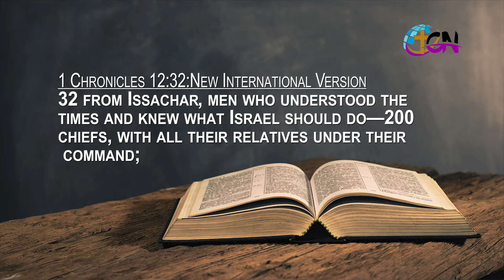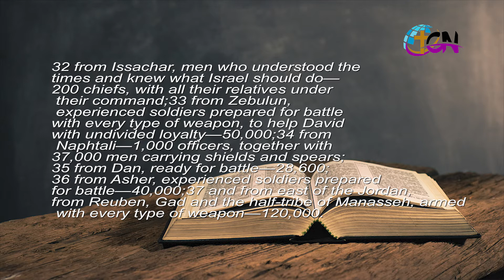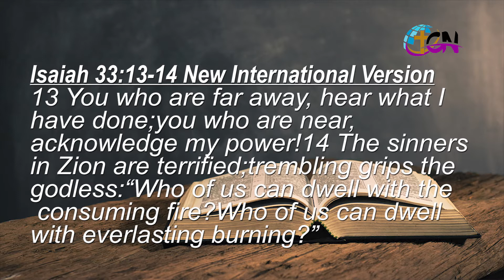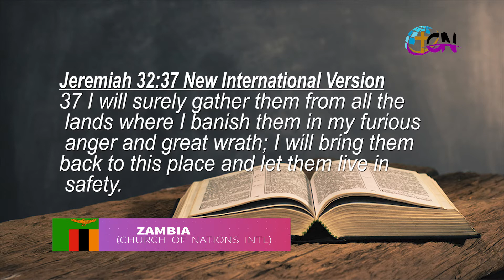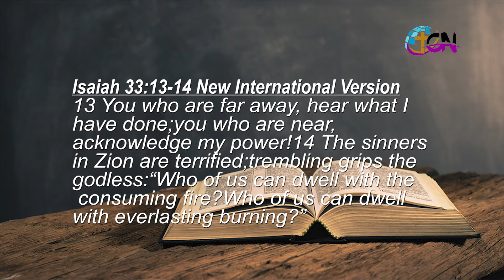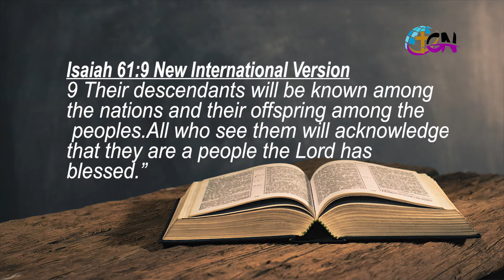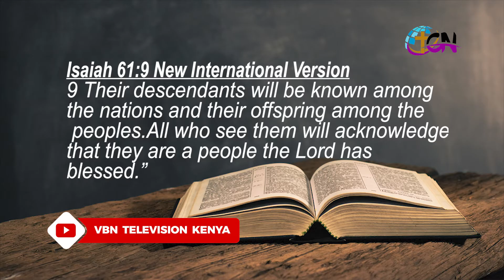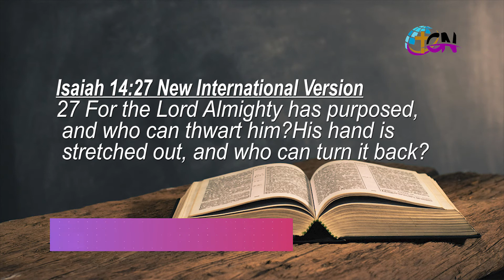Dr,APOSTLE IKATWA-AKNOWLEDGING GOD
CHURCH OF NATIONS INTERNATIONAL
DR.PETER IKATWA
ACKNOWLEDGING GOD